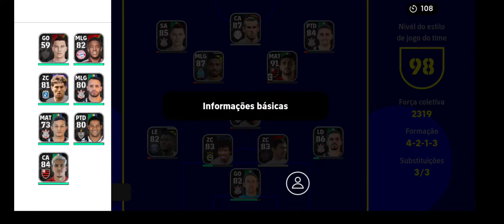Jogando o novo E Football